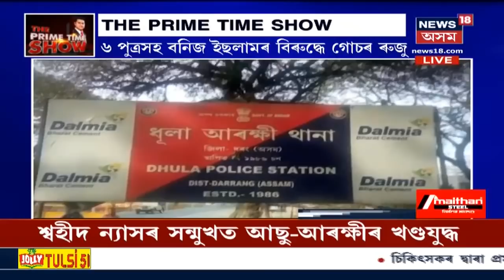The Prime Time Show । "আজমলৰ যোগেদি মৌলবাদীৰ ভোট আদায় কৰিবলৈ চেষ্টা কৰিছে Congressয়ে"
22 January, 2021 Part II : ধুবুৰীৰ সভাত AIUDF প্ৰধান বদৰুদ্দিন আজমলে মছজিদ ভঙা সন্দৰ্ভত এক বিতৰ্কিত মন্তব্য কৰিছিল । এই মন্তব্য সম্বন্ধে ক্ষোভ উজাৰিছিল অসমৰ ভালেসংখ্যক ৰাজনীতিবিদে । ঠিক তেনেকৈ এই মন্তব্যৰ বিৰোধীতা কৰিছে বিত্তমন্ত্ৰী হিমন্তবিশ্ব শৰ্মাই ।